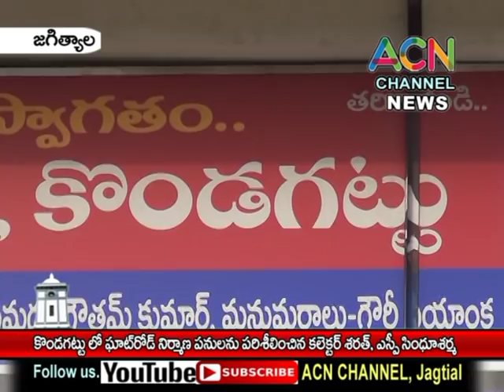జగిత్యాల : కొండగట్టు ఘాట్ రోడ్డు నిర్మాణ పనులను పరిశీలించిన కలెక్టర్ శరత్, ఎస్పీ సింధూశర్మ